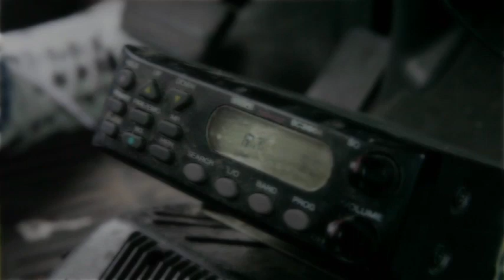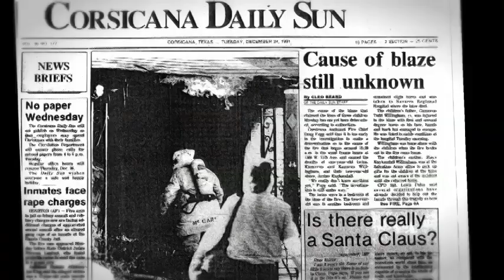Burned-Trailer.mov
Fundraising trailer for upcoming documentary by Jessie Deeter about Cameron Todd Willingham, executed for setting fire to his house and killing his children, despite proof it was not arson.